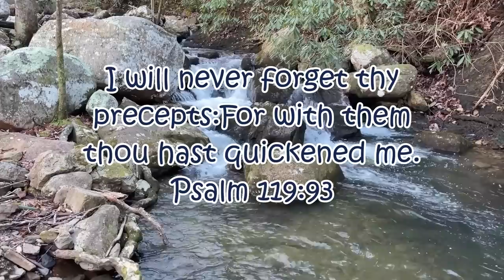I Won't Forget This Lesson... Dale Hollow Lake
This was one of the strangest changes in fishing from 1 day the the next that I had ever seen. Also, I caught a bass on a lure that i had never really used before. I learned a lot from this trip.